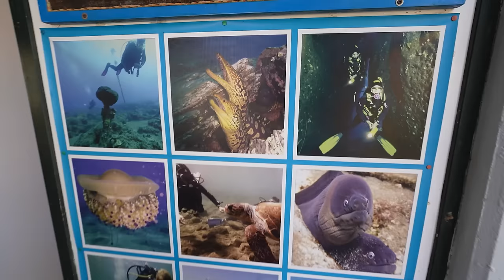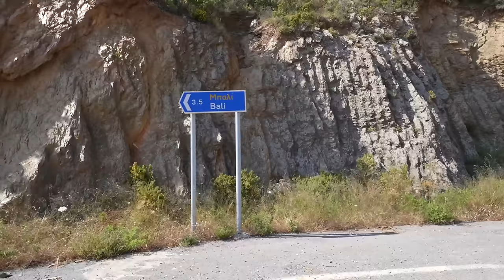WE GAAN DE ONDERWATER WERELD ONTDEKKEN MET DUIKEN! #3219